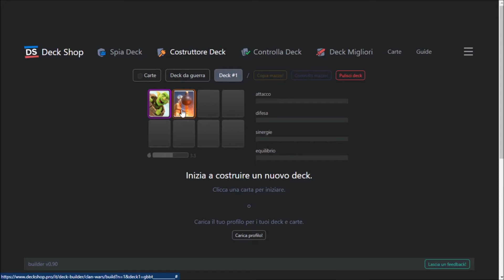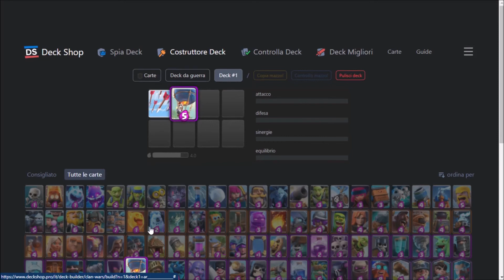DECK DEVASTANTI per VINCERE EASY !!! CLASH ROYALE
CIAO RAGAZZI ! OGGI VI PORTO DEI DECK MOLTO POTENTI PER POTER DEVASTARE QUALSIASI AVVERSARIO ! COMMENTATE PER DOMANDE E RICHIESTE !

                         SEGUITEMI : maxblack_yt